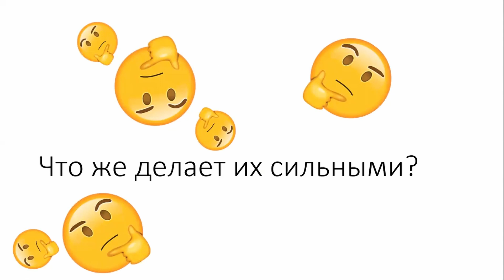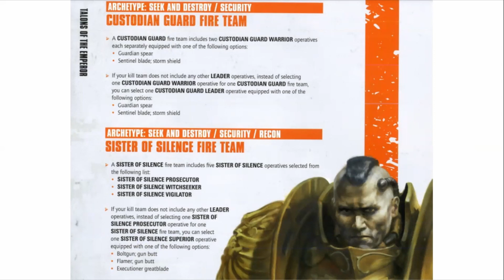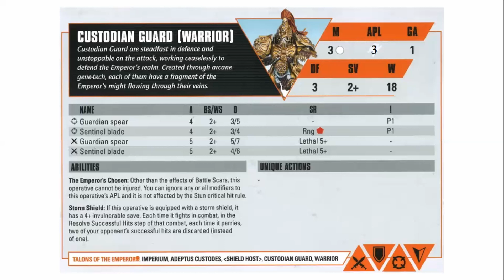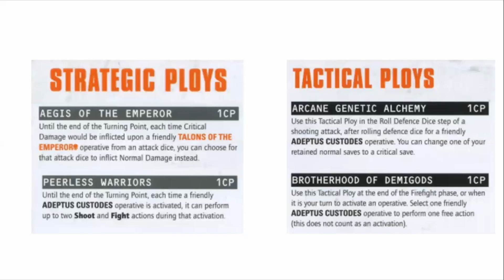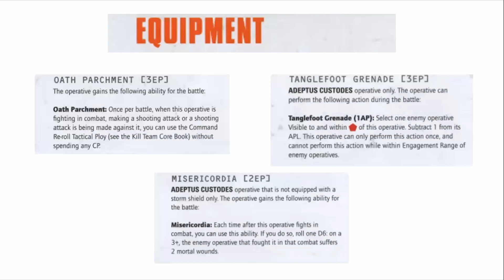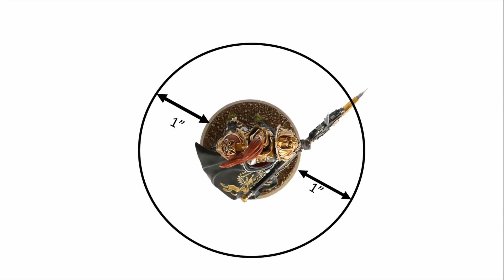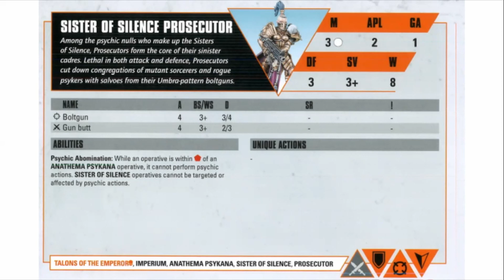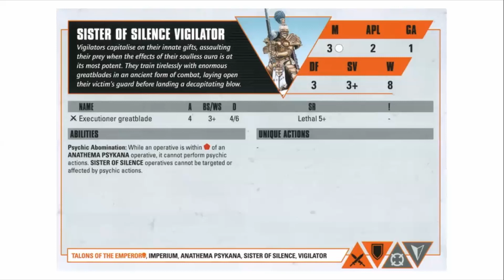[Kill Team] Talons of the Emperor: как играть?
Иннокентий задушнил остальных ведущих и захватил канал, поэтому сегодня вновь будет вещать вам о том, что происходит в мире ОДНОЗНАЧНОЛУЧШИХЗОЛОТЫХМАЛЬЧИКОВИМПЕРАТОРА, что в них такого особенного, и вообще, кому оно надо в Kill Team.

+++ Мысль дня: Золотые мальчики любят золотые пальчики +++